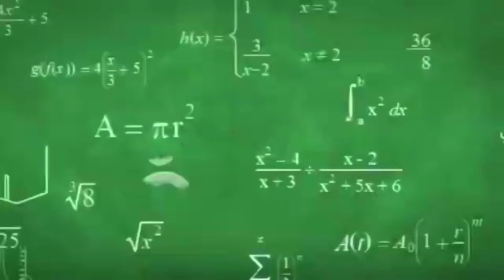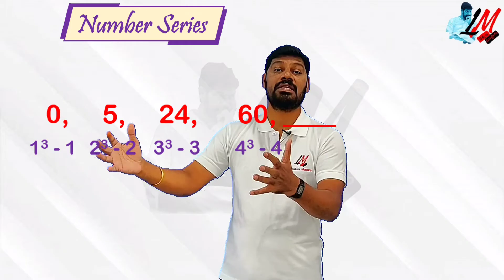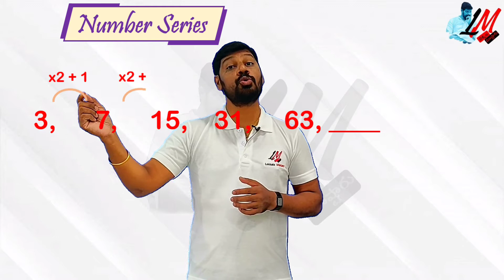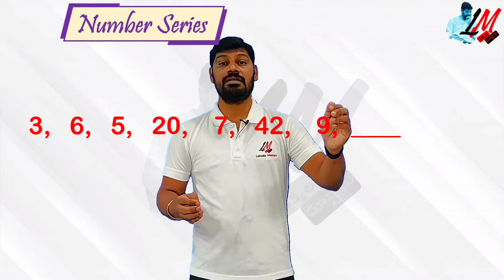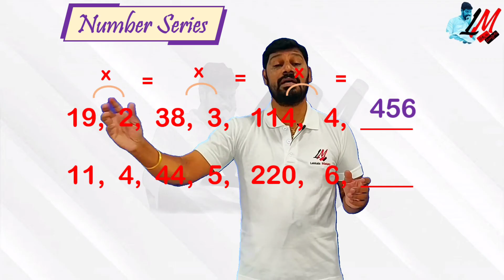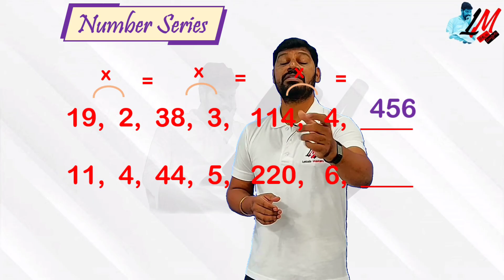NMMS - Number Series Part 2 - LM 404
National Means cum Merit Scholarship
Menatal Ability Test
Scolastic Aptitude test
Number Series
VIII Class